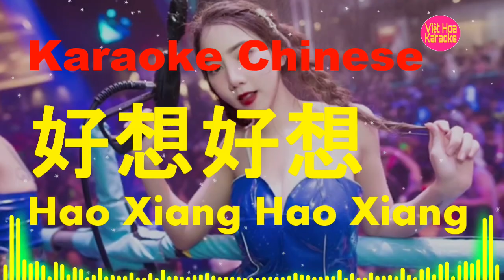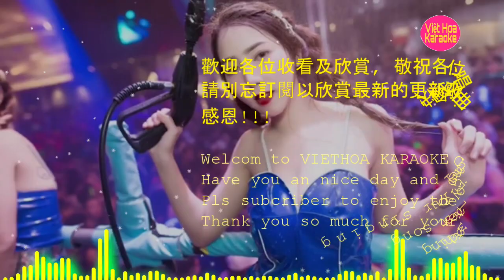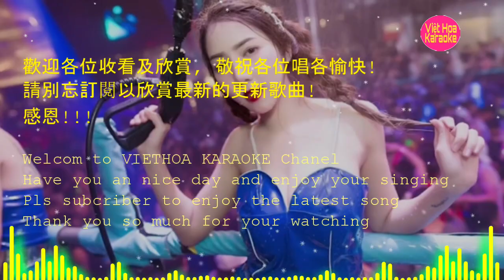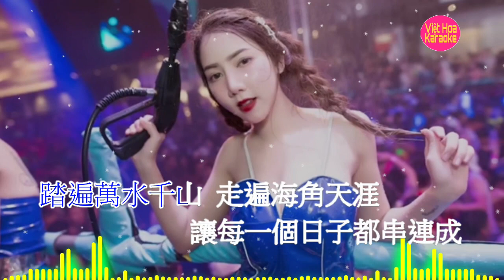KARAOKE REMIX 好想好想 l Hao Xiang Hao Xiang l VietHoa Karaoke